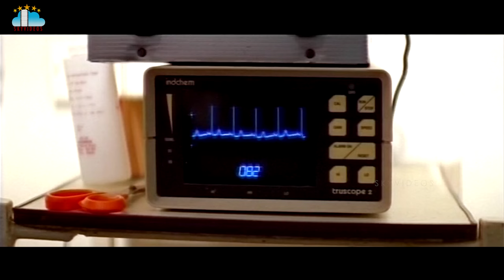Devi Movie Part 10 Prema Shiju Devi Sri Prasad Bhanuchander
Devi Movie Part 10 Prema Shiju devisriprasad Bhanuchander @skyvideostelugu